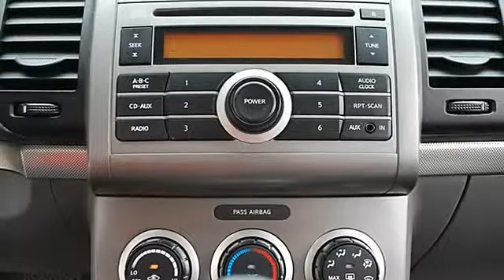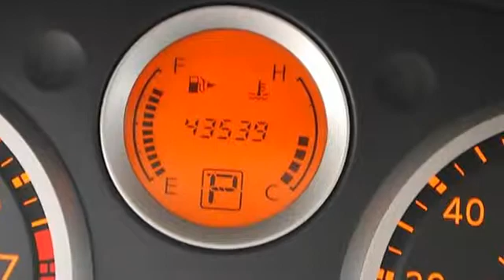2009 Nissan Sentra - Classic Dealer Group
For Sale: 2009 Nissan Sentra
VIN: 3N1AB61EX9L644667
Engine: I4 2.0L
Drivetrain: FWD
Transmission: Automatic
Mileage: 43,539
Color: Brilliant Silver Metallic (exterior) Gray (interior)

Features:
2009 Nissan Sentra four doors Car.